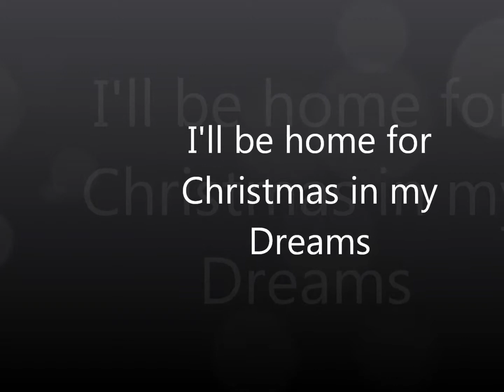I'll be home for christmas in my Dreams